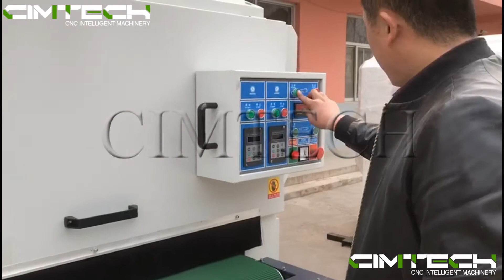AUTOMATIC BUFFING POLISHING MACHINE FOR FAUCETS, ZINC HANDLES, HARDWARE, AUTO PARTS